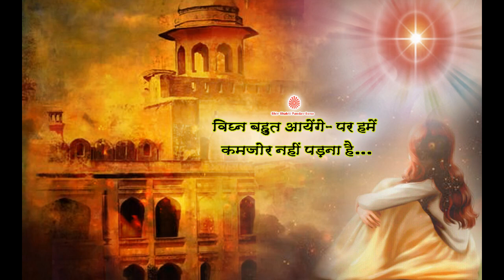Vighan bahut aaenge- Par hame kamjor nahi padna hai…